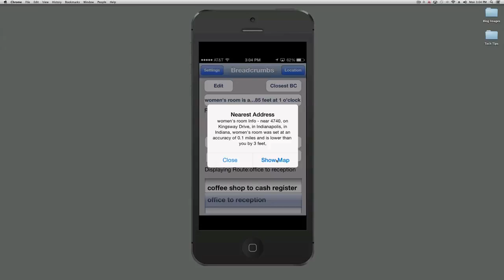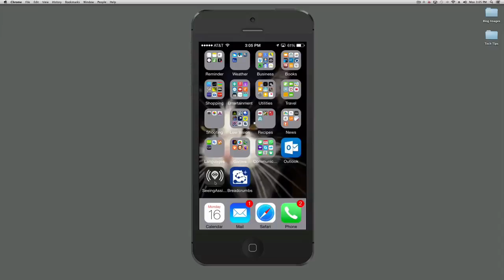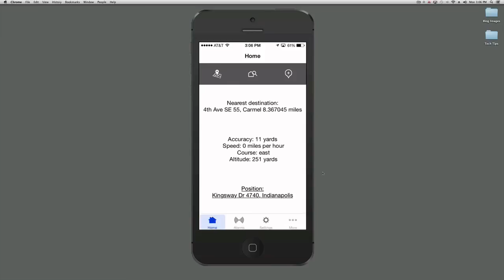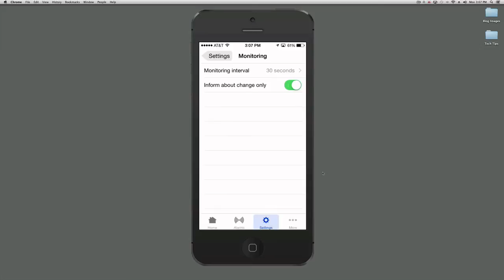GPS Devices for Visually Impaired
Anna Leung introduces us to three GPS Navigation ideas that may prove useful for individuals with visual impairments.  Check this out!